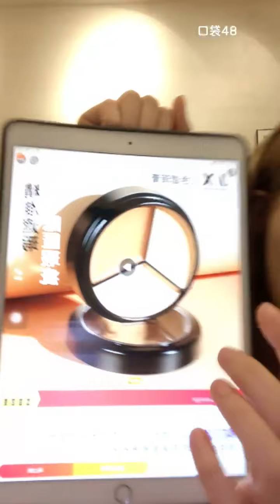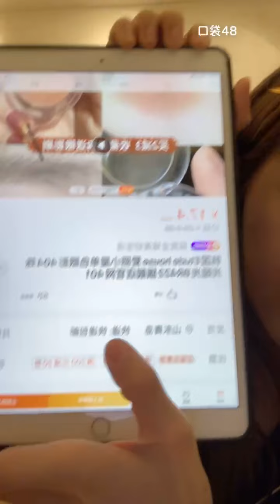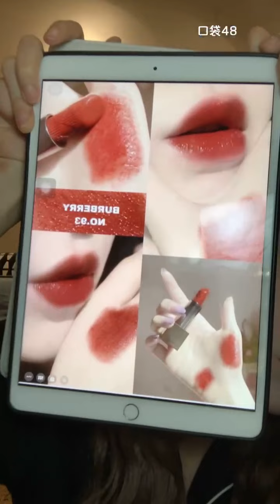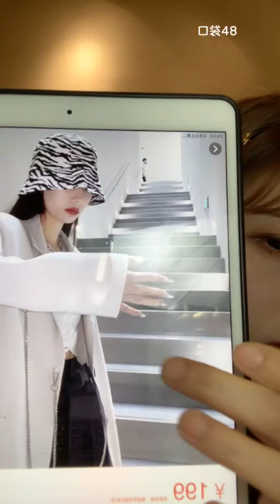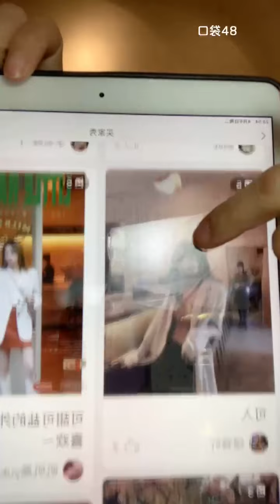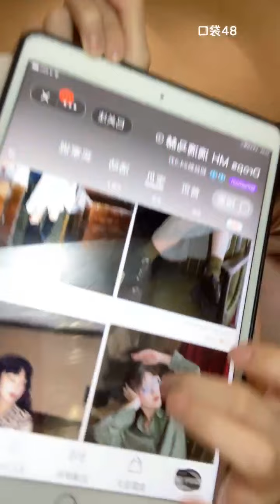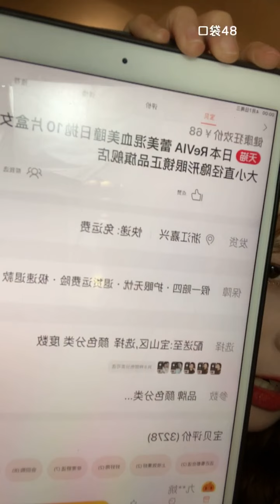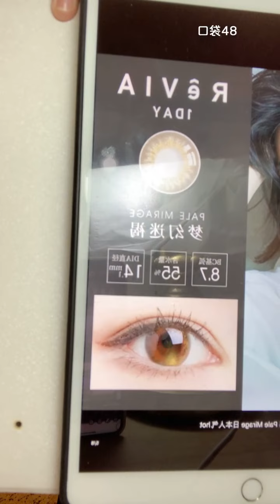【GNZ48】【农燕萍】20210406 21:08 口袋48直播